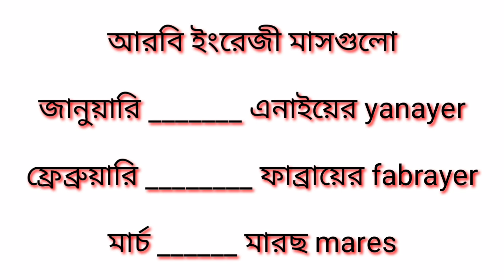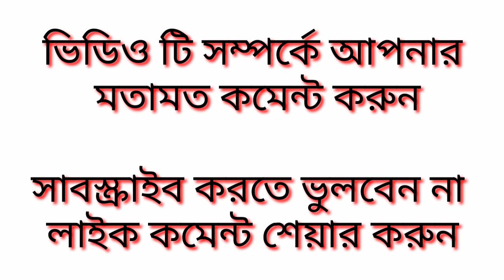আরবি শব্দের অর্থ সিরিজের ৫ পর্ব। learning Arabic to bangla word mining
আরবি শব্দের বাংলা অর্থ সহজ নিয়মে আরবি ভাষা শিখুন
Learning Arabic language easy